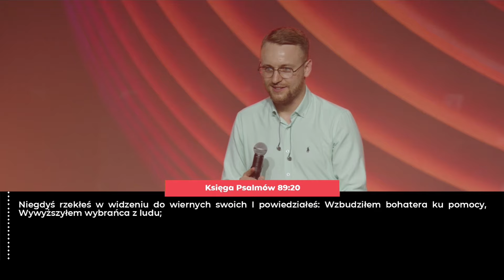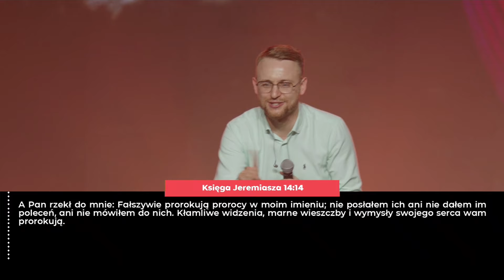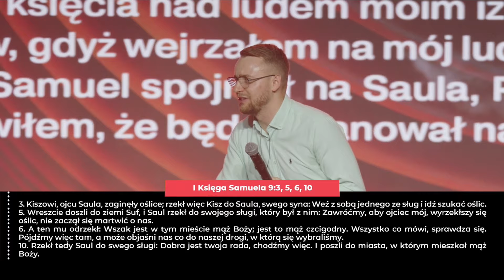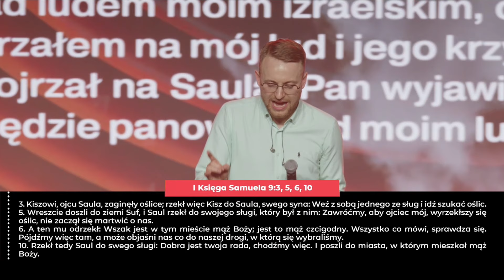Jakub Kamiński | Stań się człowiekiem wizji | This Is Our Time 2023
Jako Kościół Jezusa Chrystusa pragniemy, aby Polska i Europa zapłonęły ogniem Ducha Świętego!
Czy jesteśmy jednak gotowi, by poświęcić życie dla Bożej sprawy i żyć w zgodzie ze standardami Nieba?

W swoim nauczaniu Jakub Kamiński wykazuje, że potrzebujemy zapłonąć na nowo, poddać się pod prowadzenie Ducha Świętego i intencjonalnie szukać Bożego oblicza. Przebudzenie to proces, który rozpoczyna się od jednostki.
Musimy zjednać się z Bogiem w modlitwie i trwać w żywej relacji z Nim, abyśmy potrafili rozeznawać, co Bóg do nas mówi. Tylko wtedy nasze życie ulegnie przemianie i będzie mogło być zapalnikiem dla Bożego poruszenia w tym kraju.

Bóg rozpoczął swoje dzieło, czy będziesz tego częścią?
Niebo podjęło już decyzję — Polska będzie zbawiona!